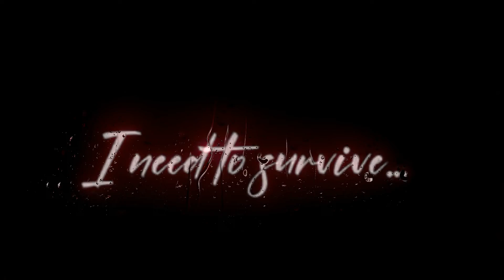Sad__BGM__Black Screen__Status__[NCM]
This is a Bangladeshi Youtube Chanal.
Please support us , we will do better performence.

Stutas#black#screen#status#Sad#status#mood#off#status#best#attitude#status#attitude#sad#romantic#love#happy#new#year#status#

status video for what's up#
What's up status#

1like=1 inspiration
1comment =1 motivation

[DICLIMER]🌀This video is made for fun. Do not take it serious. ⚡This video is not made for child.